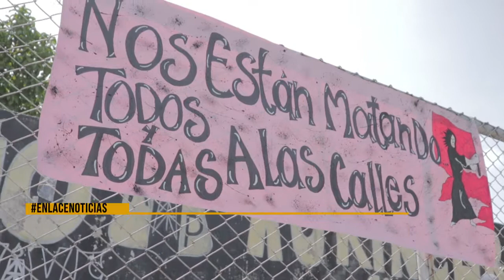Mujeres realizan acto simbólico en rechazo a la violencia y el feminicidio